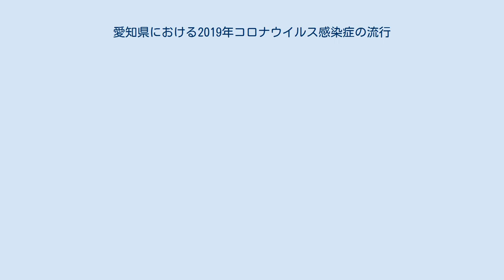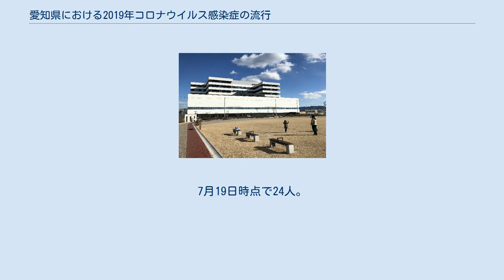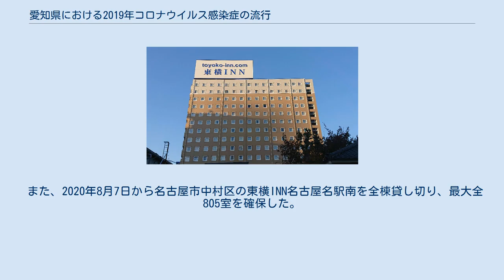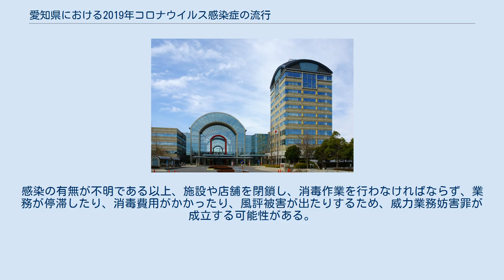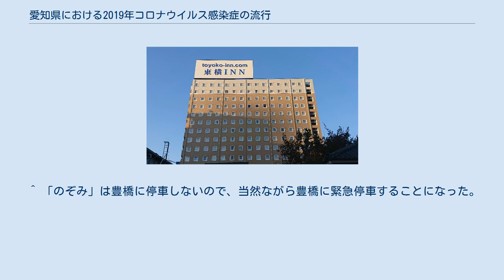愛知県における2019年コロナウイルス感染症の流行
新型コロナウイルス感染症の世界的流行 」 アジアにおける新型コロナウイルス感染症の流行 」 日本における新型コロナウイルス感染症の流行 」 愛知県における新型コロナウイルス感染症の流行 愛知県における2019年コロナウイルス感染症の流行（あいちけんにおける2019ねんコロナウイルスかんせんしょうのりゅうこう）では、日本における新型コロナウイルス感染症（COVID-19）の流行のうち、愛知県内での流行について述べる。
 1月 2月 3月 藤田医科大学岡崎医療センター 4月 5月 6月 7月 東浦町の県施設 8月 軽症者受け入れ施設となっている東横イン名古屋名駅南（2020年11月） 9月 10月 11月 12月 1月 5月 アメリカハワイ州から帰国した名古屋市内の60代夫婦を起点としたクラスターとされる。
妻が感染を自覚しないまま利用したスポーツクラブAで利用者10人が感染した。
さらに、その感染者のうち、50代女性が感染を自覚しないまま利用した施設Bでも8人の感染者が発生した。
また、夫妻の関係者や家族を含めて39人の感染者集団となった。
 70代女性の感染が2020年2月29日に判明したことにより発見されたクラスター。
70代女性の同居人が利用するデイサービス施設Aで利用者5人が感染した。
そのうち80代女性が別の施設Bを利用したことで、施設利用者やその家族に感染者が拡大したとされる。
3月10日時点の発表では感染者45人。
 2020年4月8日に4人の感染が確認。
うち、警務部教養課所属の50代男性警察官ら2人はクラスター化した剣道の練習に参加していたが、第2交通機動隊所属の20代・30代男性警察官については感染経路が不明としている。
この発表時点での愛知県警内の感染者数は22人で、接触した可能性のある警察官229人が自宅待機となっている。
自宅待機の警察官については、一般市民との接点はなく業務にも支障がないとしている。
 2020年4月27日に県が存在を公表。
4月26日時点で22人が感染確認。
名古屋市内のボクシングジム関係者の20代男性と、その仲間7人、ジムで接触した男性3人とその知人・家族に感染が広まっている。
 名古屋市中区錦三丁目に所在するカラオケバーで会った若者を中心に広がっているクラスター。
若者らはSNSや路上で出会った「緩やかな人間関係」であり、市当局が詳細を掴みきれていない。
感染は若者らの祖父母や県内他都市の若者にも広がっている上、7月上旬から中旬にかけて一部メンバーが同店舗で飲食を繰り返していたことから、さらなる感染拡大の恐れもあるとしている。
7月19日時点で24人。
 東京都内に2020年7月1日・2日の両日滞在し、名古屋市内に戻った50代男性を発端としているという。
男性の感染は13日に判明。
飲食店で男性と接触した名古屋市・江南市・小牧市・春日井市の男女12名が感染し、さらにそのうちの小牧市40代男性と接触した名古屋市内50代男性も感染が判明しており、7月20日時点で合計14人のクラスターとなっている。
 軽症者向け宿泊施設の確保 愛知県では東浦町にある県施設あいち健康プラザ健康宿泊館を軽症者向けの宿泊施設として確保している。
詳細については同項目を参照。
 また、2020年8月7日から名古屋市中村区の東横INN名古屋名駅南を全棟貸し切り、最大全805室を確保した。
全県の感染者を利用の対象とはするが、感染者数が急増する名古屋市内の感染者を主に受け入れる見通し。
運営は県と名古屋市の職員が担当するが、県病院協会および県医師会などにより派遣された医師・看護師が24時間対応できる態勢をとる。
 専門病院 愛知県立愛知病院 2020年10月15日、中等症の患者を受け入れる専門病院として「愛知県立愛知病院」が開院した。
岡崎市内にある岡崎市立愛知病院を活用し、50床でスタートした。
最大100床まで増やす予定。
 感染者らへのインターネット掲示板等での誹謗中傷を検知し、県担当者の判断により名古屋法務局に削除を依頼する仕組みの導入が検討されている。
2021年10月頃開始を目標に県議会6月定例会に補正予算案として600万円が盛り込まれた。
 県立学校では5月18日に登校日を設け、5月25日から分散登校、6月1日より通常登校とし、段階的に学校を再開する。
分散登校は午前と午後に登校を分散させ、通常登校は従前の授業...